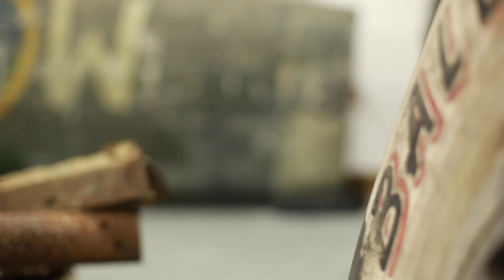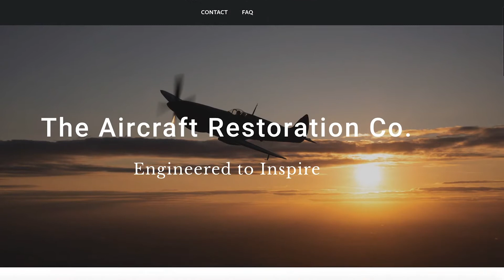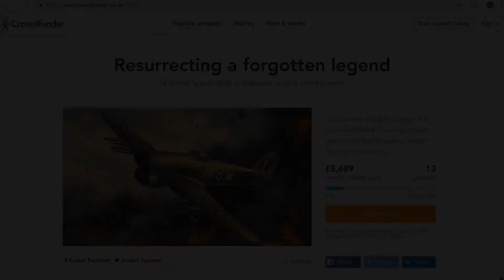Resurrecting a Forgotten Legend HTPG 2019 Crowdfunder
The mighty typhoon, Here's Sams Crowdfunder to help restore his grand fathers' typhoon...